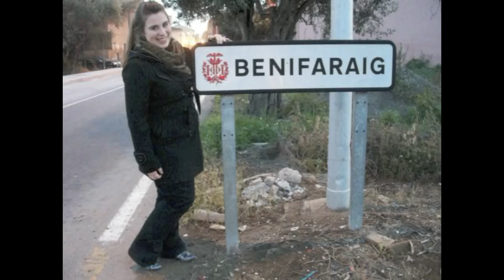Pseudo-Photos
During my study abroad trip in Spain, my camera would switch to video mode without me realizing it-- and this is a compilation of what resulted in that.
Disfrutar.